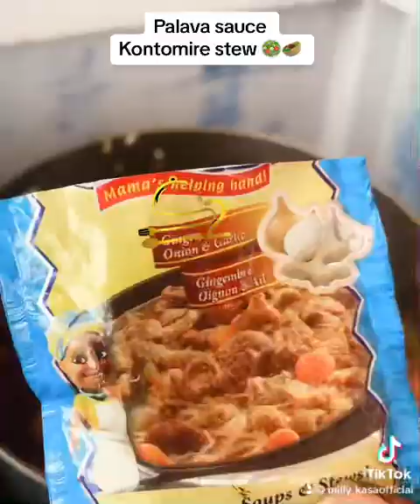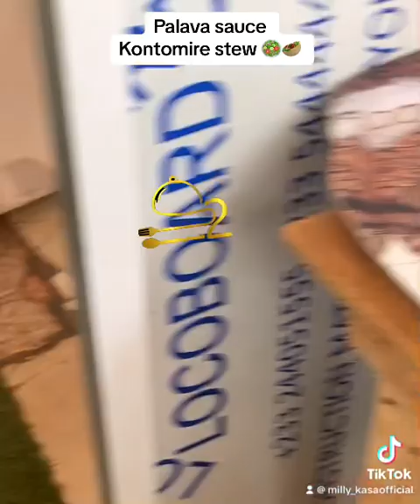HOW TO PREPARE KONTOMIRE STEW ( PALAVA SAUCE)